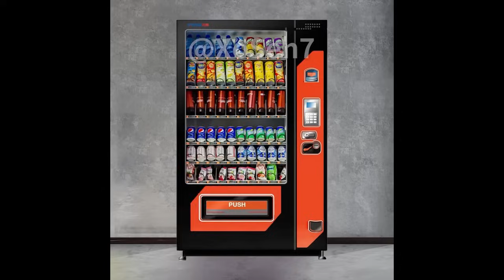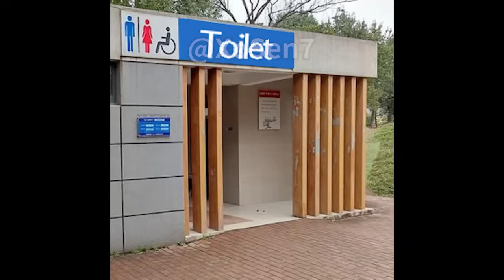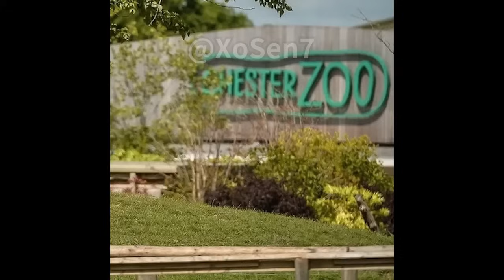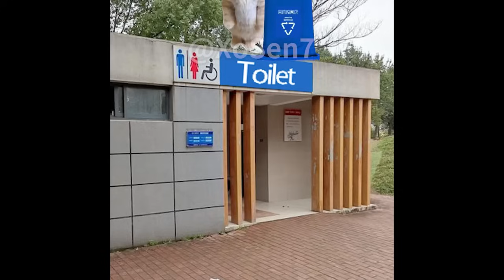the surprising compilation of banana cat. Incredible!